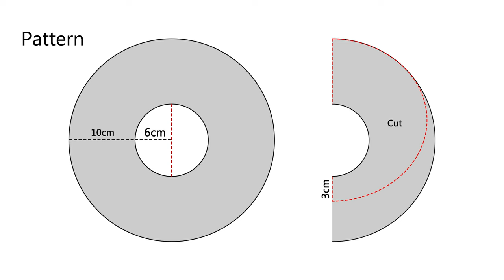DIY Pants to Bodycon Dress | Flounce Body Fitted Dress from Old Pants | Transformation | Indonesia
English translation? Click CC to turn on the subtitle
▷ Watch DIY TURN SERIES VIDEOS HERE:

or...

▷ Watch All of My Sewing Videos (From Scratch or From Old Clothes, Fashion Design/Do It Yourself Tutorials):